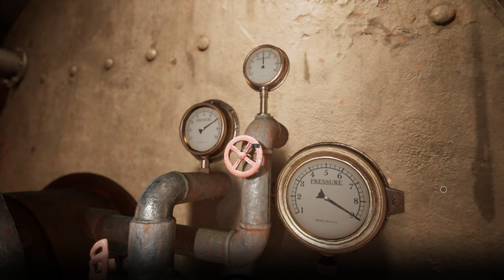Alone in the Dark - Lets Play Deutsch E05 | 4K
Alone in the Dark ist in einer neuen Fassung draussen, das schauen wir uns an!